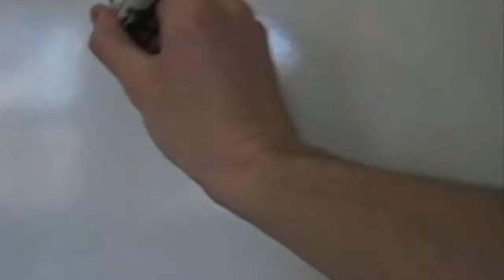Top Gun Paintball - 2010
Paintball outing in November 2010 to Top Gun Paintball in NJ.  Lots of fun and running around.  The camera was on top of the gun but I missed couple of great games because it ran out of juice.

Thanks to Artur and NaszaSciana for organizing the event.

Main song is by Deftones 'Headup' and intermission music by Eddie Vedder 'Tuolumne'.

Shot on GoPro Hero HD.